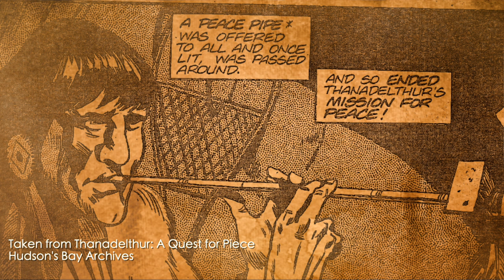The Indigenous Woman Who Brought Peace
This is the story of Thanadelthur or Thanalthur, the Dene woman who brought peace between her people and the Cree.

Cree-Dene Relations and Capture: 0:40
The Journey Begins: 4:15
Peace : 6:25
Death and Legacy : 8:00

I used multiple sources for this video, but I think the best one is the following:

The Legend ofThanadelthur: Elders’ Oral History
and Hudson’s Bay Company Journals

ThainalƩh’er noriya hołts’į, Ëna chu Dene chu ëłehëla
nį; Bëghą honį ëritł’is hëla (HBC), ąłnëdhë behonié
Ʃh’i łą sį

RosalieTsannie-Burseth
Hatchet Lake Dënesųłiné First NaƟon, Treaty 10 Territory